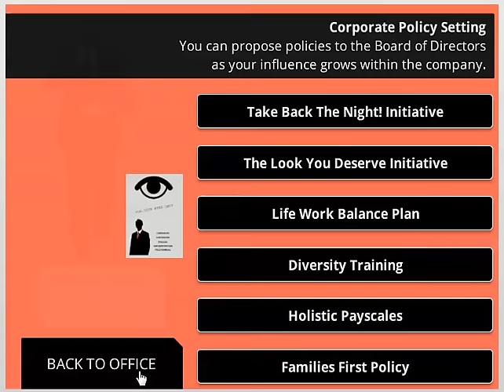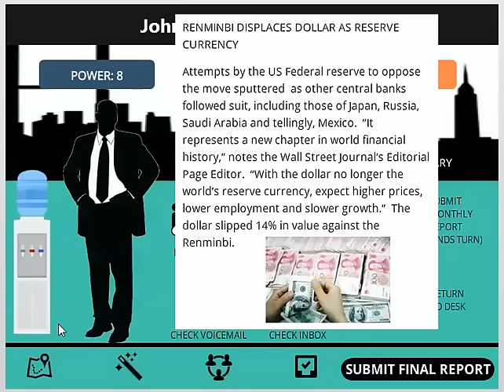CR 3 Promo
Promo of Corporate Raider 3: Subjugation of the Corporation

CR 3 is an adult themed strategy/role playing game

It is NSFW and contains many adult sexual themes